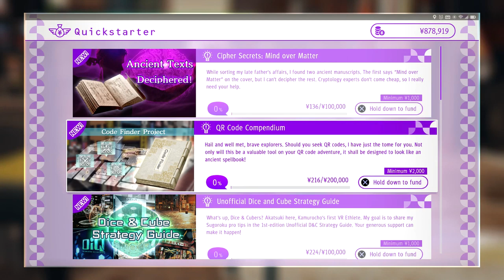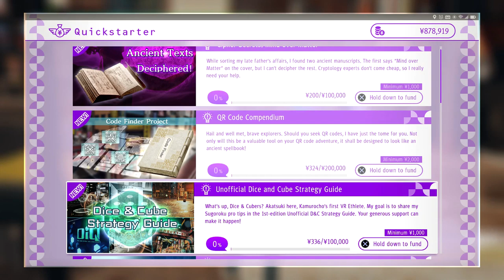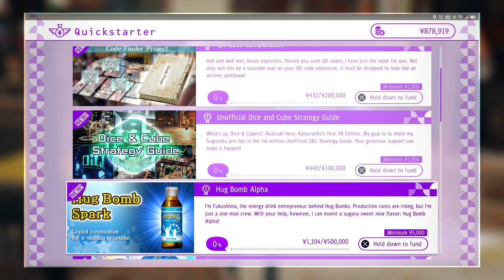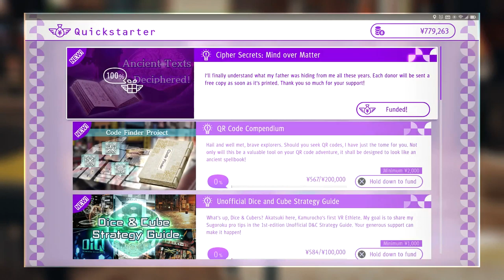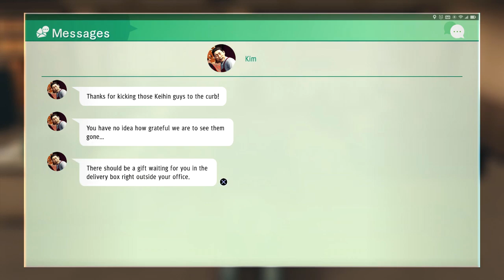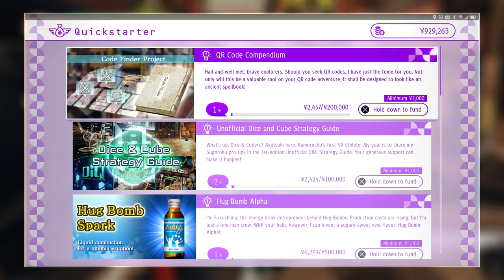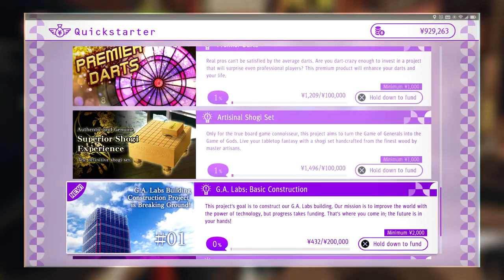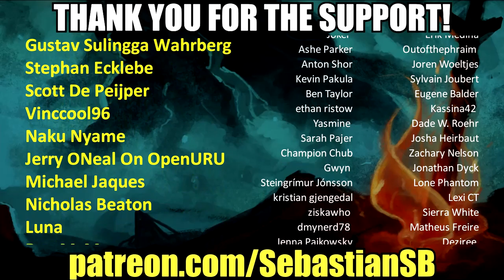Let's Play Judgment Part 57 - Quickstarter